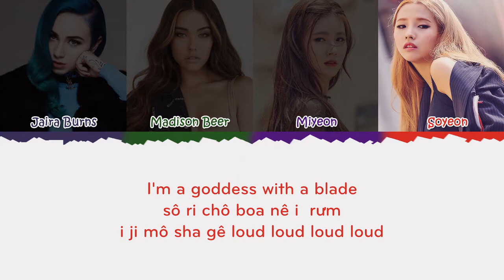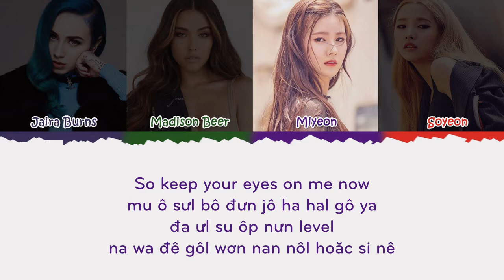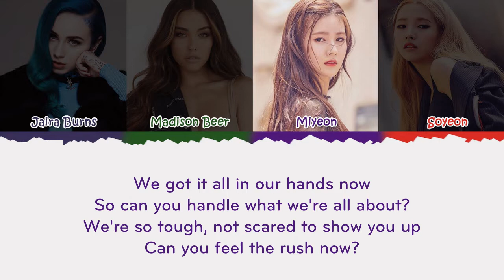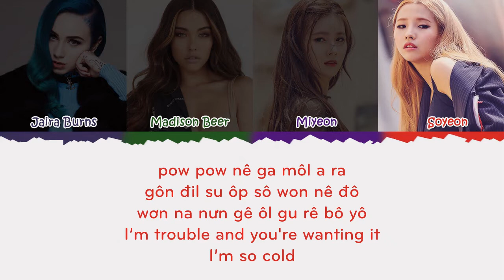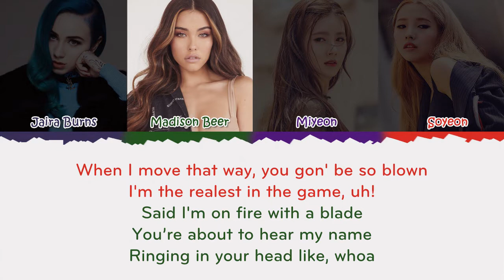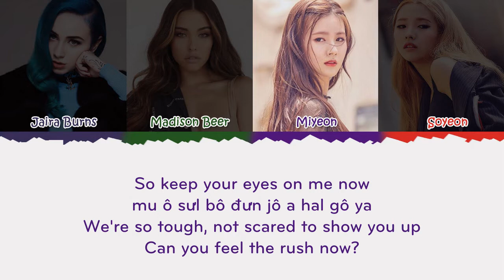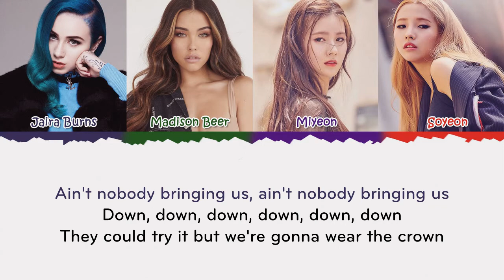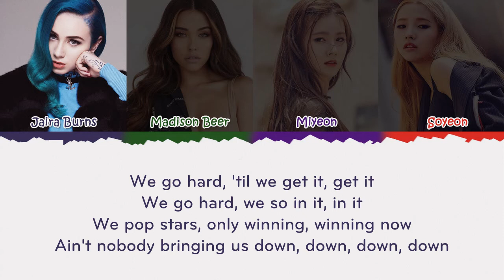[Phiên âm Tiếng Việt] POP/STARS – K/DA (Color Coded Lyrics)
KHÔNG ĐĂNG LẠI VIDEO

LƯU Ý:

➥ Dạo này những video của BTS đa số đều dính bản quyền nên bị hạn chế xem trên điện thoại còn trên laptop/máy tính vẫn xem được bình thường. Để xem được trên điện thoại làm theo hướng dẫn này

➥ Mọi bài phiên âm hay video phiên âm từ nay sẽ được cập nhật tại blog , trước khi hỏi hãy sang blog để xem danh sách bài hát đó đã được phiên âm chưa nhé.

➥ Mình KHÔNG nhận phiên âm theo yêu cầu.

➥ Bản phiên âm chỉ mang tính chất tham khảo, nó không nói lên việc cách phiên âm này chính là cách phát âm chuẩn từ lyrics tiếng Hàn.

➥ Vui lòng KHÔNG re-upload (đăng lại) video phiên âm của mình dưới mọi hình thức. Xin cảm ơn.

➥ Vấn đề lưu ngoại tuyến được hay không là do nhà phát hành nhạc (sở hữu bản quyền) quyết định chứ mình không quyết định được vấn đề đó. Bạn nào muốn tải về thì lên máy tính sử dụng trình duyệt Cốc Cốc để tải video về rồi copy qua điện thoại nha.

☛  Credit Lyrics: Colorcodedlyrics, Klyrics, Melon
☛  Phiên âm + Video Maker: Atula